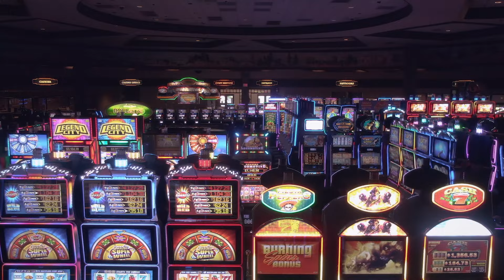Power Payouts are back!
We’re giving away cash, comps and free slot play prizes up to $1,000 this Sunday! The grand prizes are five $2,000 drawings!

Plus, you can relive the glory days of hard rock with Great White & Slaughter on August 6! Hear hits like “Rock Me”, “Once Biden, Twice Shy”, “Up All Night” and “Spend My Life”.